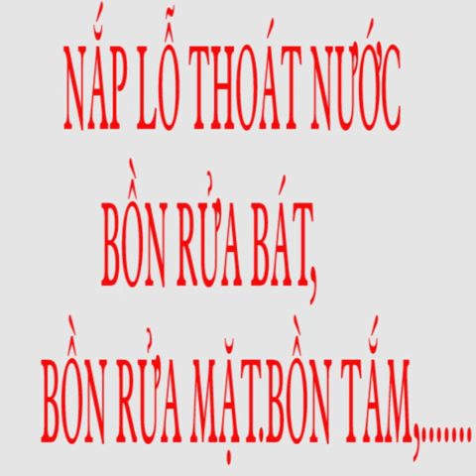Nắp lỗ thoát nước bồn rửa bát silicone SRV111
Nắp bồn rửa bát,bồn rửa mặt,bồn tắm,...
Số điện thoại đặt hàng: 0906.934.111